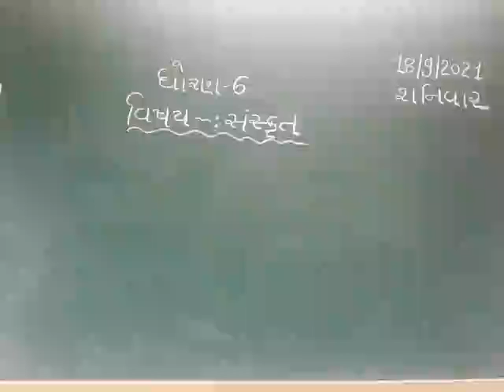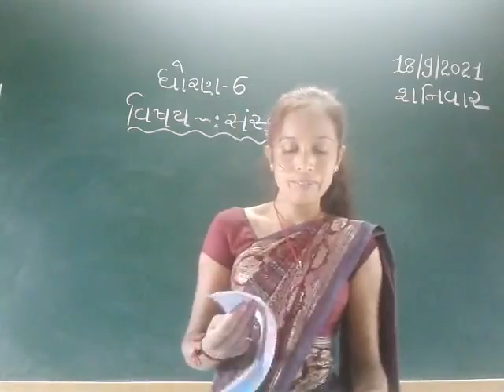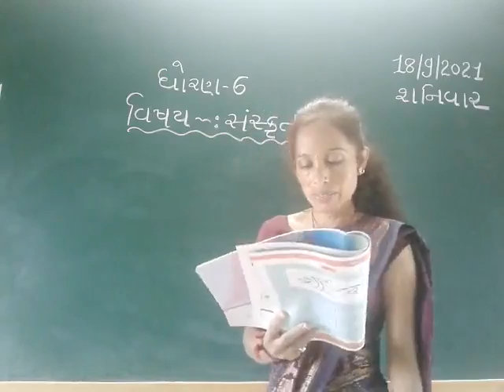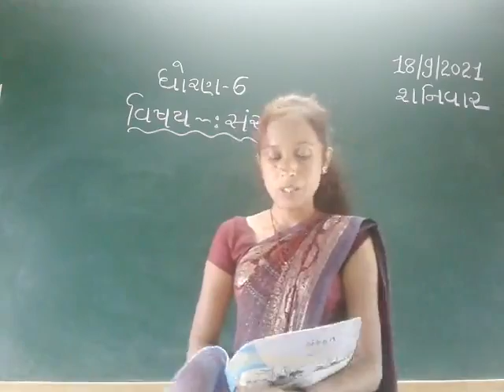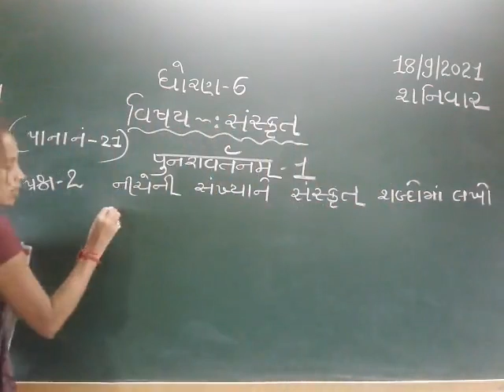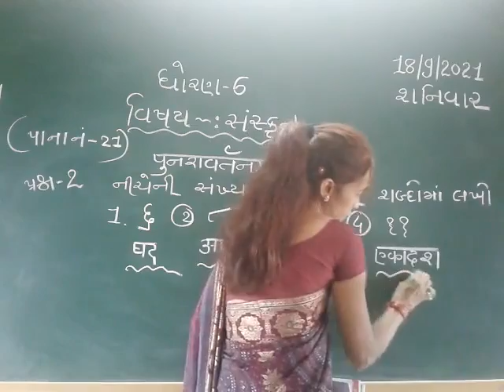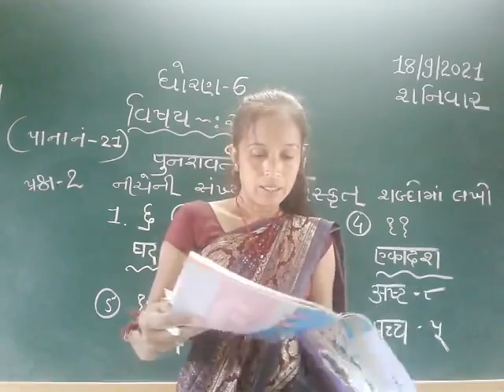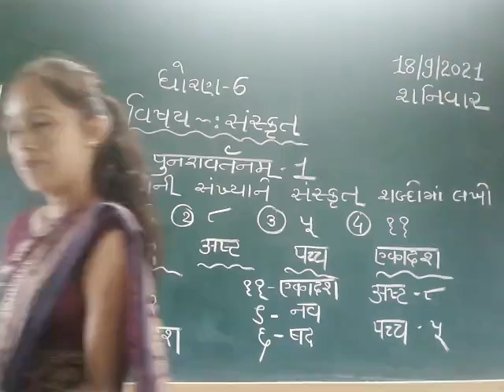STD 6 SANSKRIT 20 9 2021